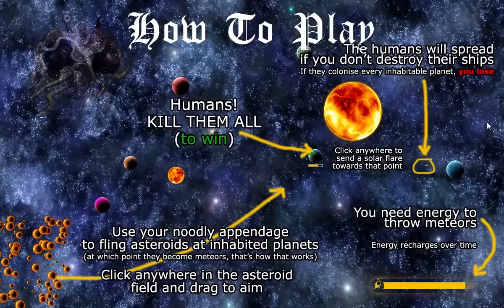Nordic Game Jam 2011 - The Gods Must Be Crazy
Clearly, life has to go. It's been messing up your godly Creation for far too long. The universe is in dire need of a good hard reboot. Throw meteors to wipe out all sentient life in the universe before each species has time to expand beyond control. Create solar flares to pause the growth of their populations while you plot their death. Don't let any of these pesky civilizations send colony ships to other planets!

This game was made (using XNA Framework) in 2 days at the Nordic Game Jam 2011, by certain superheroes:
Hans Henrik Hvoslef: Design and Audio
Prakash Prasad: Programming
Wen Xiong: Art
Jonas Wæver: Design and Art
Erik Renes: Programming